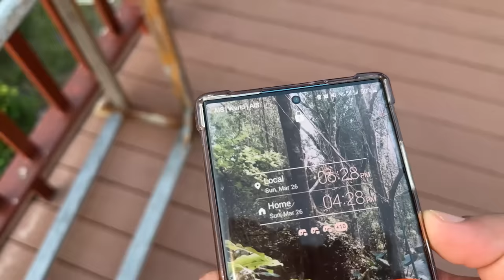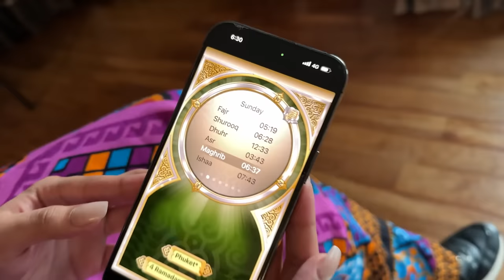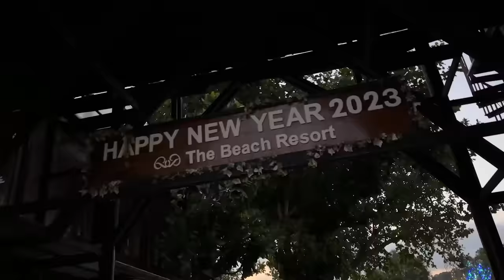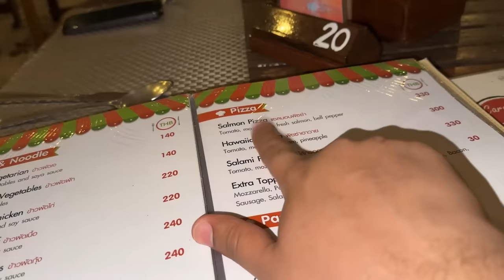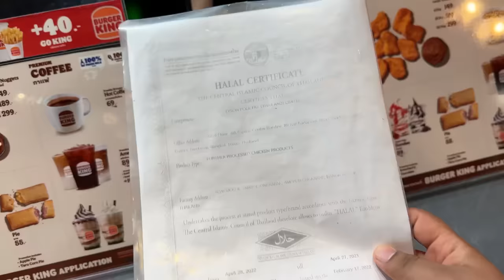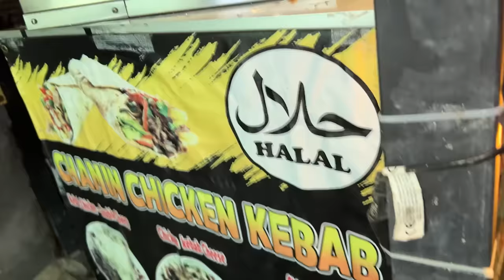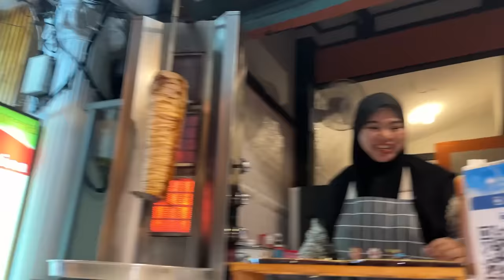Iftari On A Beautiful Island 😍 | Aaj Is Island Mein Aakhri Din Hai 😭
Zaid: @ZaidTessori

Gaming Channel►